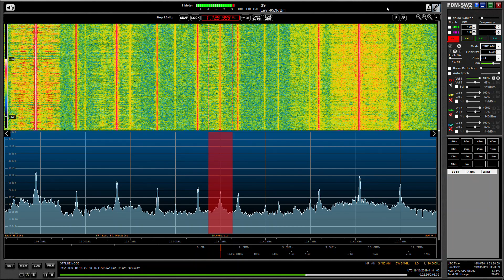Transatlantic MW DX: WBBR Bloomberg Radio 1130 kHz New York, copied S9+10 into Oxford UK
Hi there, it's always great to copy WWBR when they're booming in over the Atlantic. Here's a very strong and stable signal, peaking S9+10 dBm.

Recorded on 18/10/19 at 00:58 hrs UTC using an Elad FDM DUO and Wellbrook ALA1530 magnetic loop antenna, outdoors.